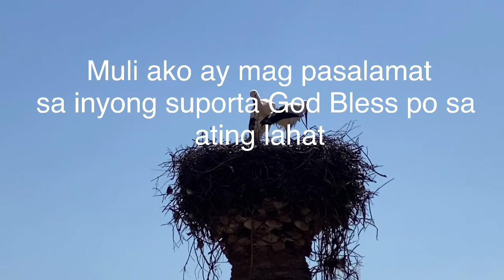KAYOD HANGGANG SA PORTUGAL|Buhay Manggagawang Pilipino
Date published March 22,2021

Ito yung time na nag trabaho kami sa Portugal na isang weekend at nag ka problema kami sa pag pasok dahil  mahigpit po sila kasi katatapos lang po ang pandemic sa mga panahon na yan.